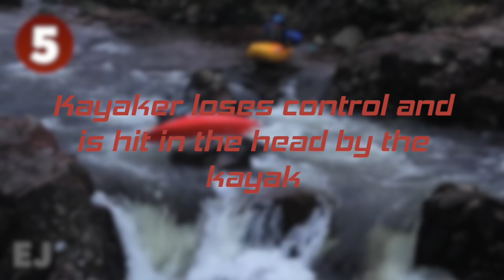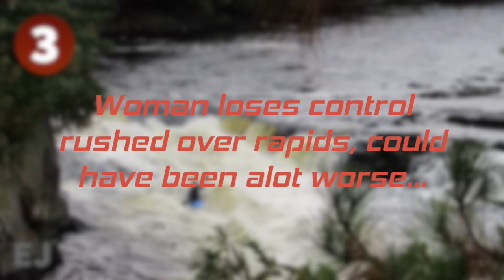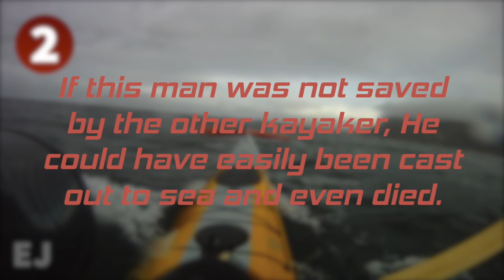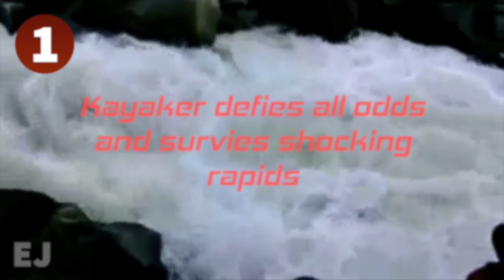5 Kayaking Accidents Captured By GoPros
I have changed the thumbnail and from now on ever video will be in this style!

This video is a selection of 5 water related kayaking accidents with commentary.
Please leave your constructive criticism below it's much appreciated.

In the future, Each week will bring giveaways, Special videos and more and more content.

If you don't know my channel, I make interesting top 10 & 5 videos, compilations and information typed videos.
Thanks

-~-~~-~~~-~~-~- MUSIC MERCHANDISE
*** MUSIC T-SHIRTS, HOODIES, SWEATSHIRTS, TOPS AND MORE ***